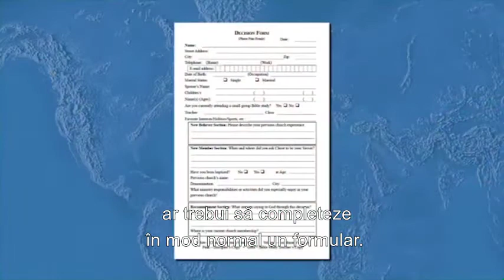4 - Coordonatorii de făcători de ucenici din biserica ta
4 - Coordonatorii de făcători de ucenici din biserica ta